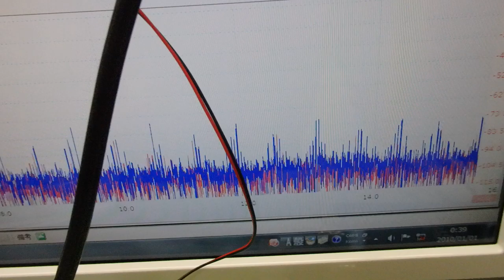超音波の非線形現象をコントロールする技術 ultrasonic-labo